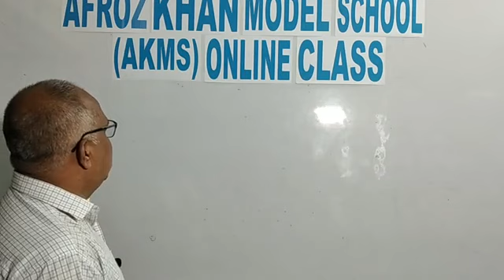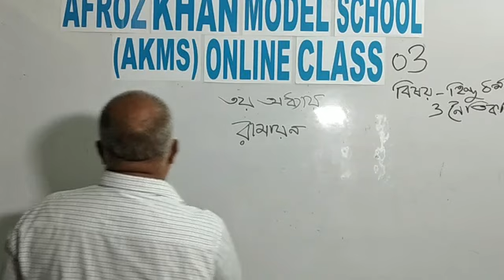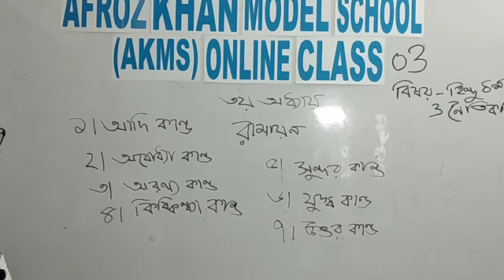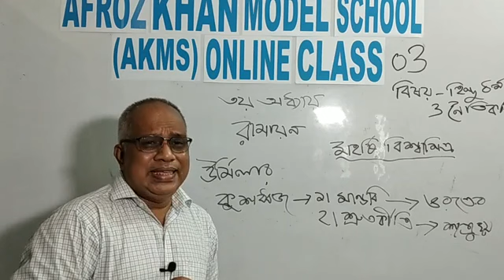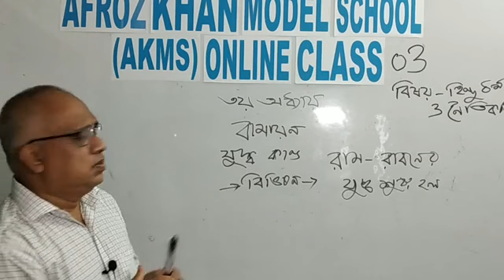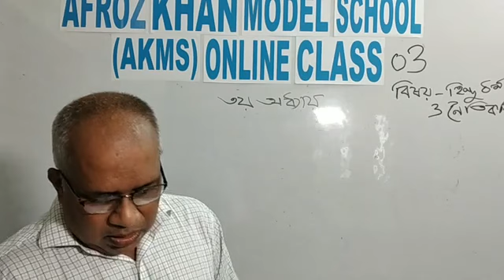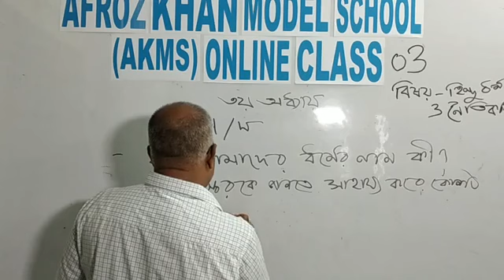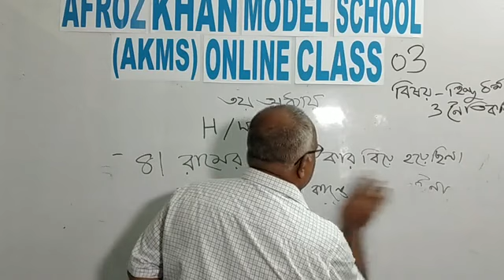Class : 3, Sub : Hindu (Religion) by Bijon Sir